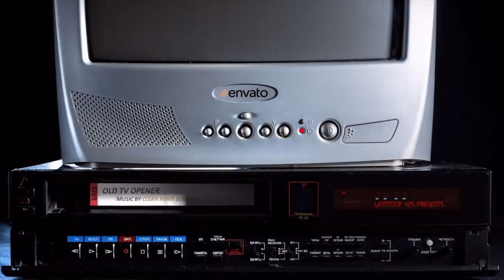Podcast with Len Elmore on Magic,Bird,Dr J, Kareem